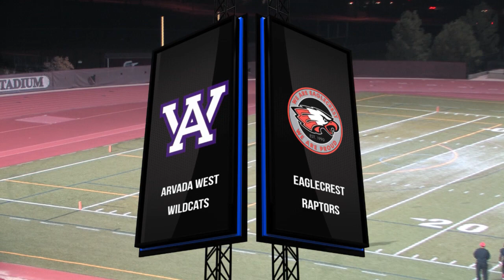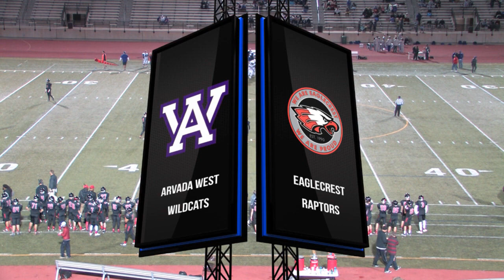Aurora Sentinel GOTW: Eaglecrest HS vs Arvada West HS - 11/3/16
Colorado football matchup between the Eaglecrest Raptors and Arvada West Wildcats. Broadcast on Stream It Sports , 11-3-16

Play-by-Play: Marty Cesario
Executive Producer: Phil Mildren

Made possible by:
Aurora Sentinel
Stream It Sports